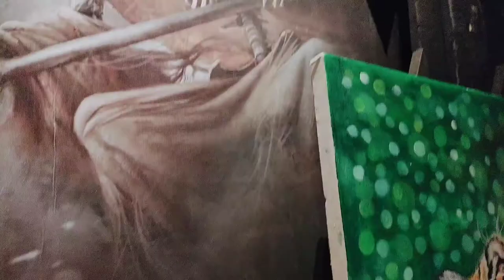Some parts of the Bangladesh shilpakala academy exhibition.